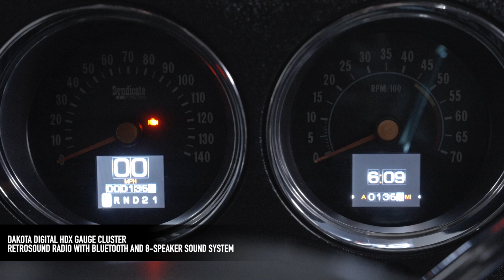1986 GMC Jimmy Custom SUV - BARRETT-JACKSON 2024 SCOTTSDALE FALL AUCTION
1980s with a BOOST! This @VockalMotors-built custom 1986 @gmc Jimmy is powered by a 6.2-liter GM Performance 525 LS3 V8 engine with a Stage 2 525hp upgrade, backed by a 6L80E 6-speed automatic transmission. Crossing the block with No Reserve during the 2024 Scottsdale Fall Auction, October 10-13 at WestWorld of Scottsdale, this custom Jimmy is ready to go!